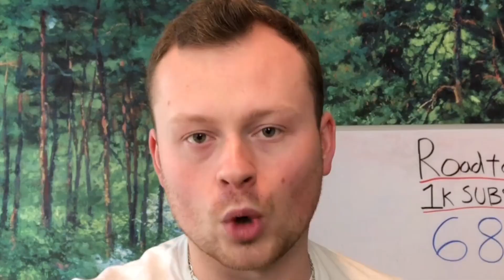5 Bob Marley Songs to Heal Your Soul and to Help Reduce Stress!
Music Suggestion Friday: 5 Bob Marley Songs to Heal Your Soul and to Help Reduce Stress! I believe that people can truly reduce stress and feel better mentally after listening to positive music. Bob Marley is an incredible artist to listen to if you need a pick me up! Here are my 5 favorite Bob Marley songs to listen to when I am stressed!

If you're wondering, "What music should I listen to?" or "What artist should I listen to?" then this series is for you!

Every Friday I put out a video simply suggesting music for people to listen to! These suggestions are not exactly reviews. This music is what I enjoy listening to and I think other people will enjoy it as well! If you love to discover new music or even music that you have never thought of listening to, then these videos are for you!

I am a music artist, podcaster and writer. I hope to be able to make a living off of these ventures one day.

Music (or wherever you stream music!)
Podcast (or wherever you stream podcasts!)